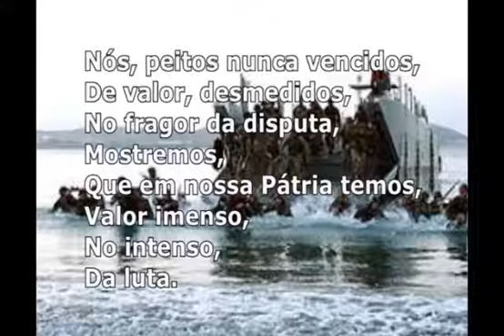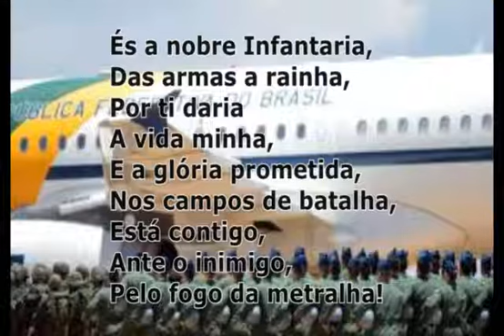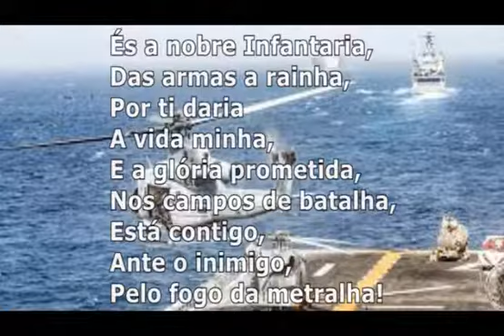Nobre infantaria, assista só se serviu as forças armadas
Vídeo de Cley Celestino Batista